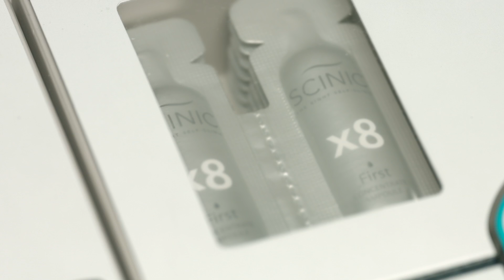물방울 피부 만들어주는 앰플! 요기요기! [싸이닉 / 퍼스트 컨센트레이트 앰플 / 발표]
피부 턴오버 주기에 맞춰 28일간 사용하는 농축 질감의 집중 앰플 🌟
싸이닉 퍼스트 컨센트레이트 앰플, 50명의 15그래머를 발표합니다❣️
15gram.com 홈페이지 “15그래머 발표” 게시판에서 확인해 주세요
1번 사용하면 oh!를 외치는, 15그램